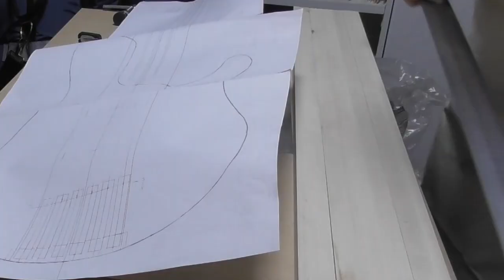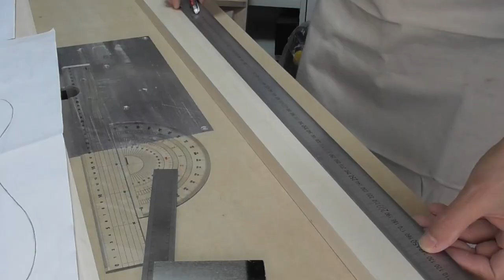渡邉裕美のベース製作日記（その１） ネック・ラミネート / Hiromi Watanabe's bass building diary (episode 1) Laminating the Neck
コロナ禍で時間がたっぷりあるのでベースを作ることにしました。

ネックスルーで6弦、シングルカッタウェイと言う素人が初めて作るにしてはかなり無謀なスペック。限られた作業工具で本当に出来るのか？？？

とりあえずネック・ラミネートから…
ところどころナレーション間違ってますが気にせず(^-^;…